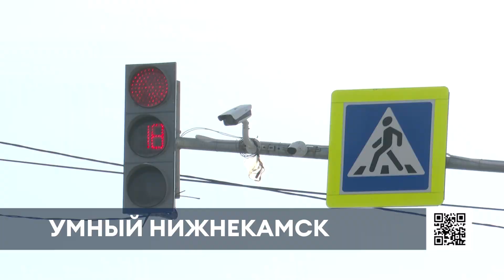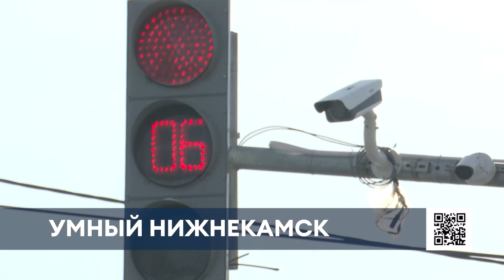По всему Нижнекамску планируют установить «умные» домофоны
Ежедневно за всем, что происходит в Нижнекамске, наблюдают почти 4,5 тысяч камер видеонаблюдения. В первую очередь они необходимы для безопасности жителей.

Об этом сегодня говорили во время планерки в здании городской администрации.